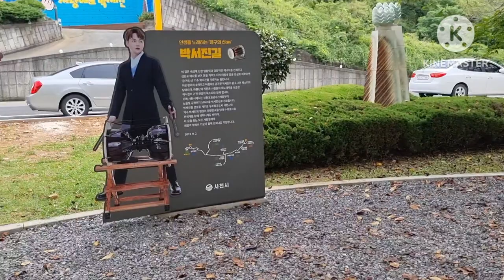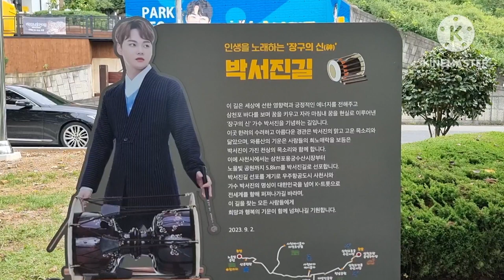서진이네 건어물 공원 너무 아름다워요 😍 💕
박서진 ♡❤️서진이네 건어물 가게 공원 전망 최고 아름다워요 🧡